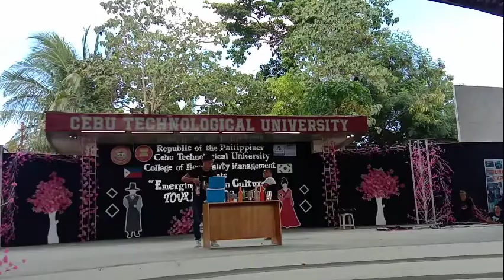CTU Moalboal expo. 2019 flair bartending show.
Flair bartending